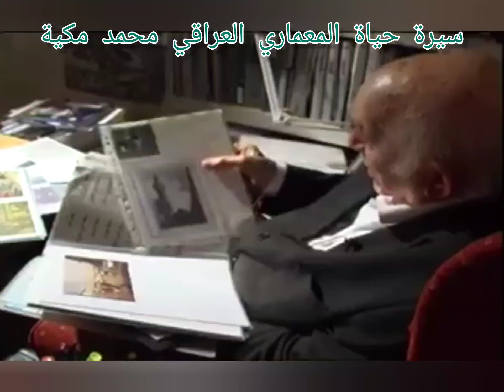المعماري العراقي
محمد مكية (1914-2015) مهندس معماري عراقي
شهير قام بدمج الأشكال التقليدية في العمارة الحديثة.

اسس المعماري محمد مكية مكتبه الاستشاري اسماه مكية وشركاءه ،

وهي شركة استشارات معمارية وتخطيطية ، وشغل عدة مناصب اكاديمية
كمنصب رئيس قسم الهندسة المعمارية في كلية الهندسة ، جامعة بغداد في أيام تأسيسها.

ظهرت أعماله في العديد من الكتب والمقالات والمؤتمرات والمعارض العالمية.

 مساهمات مكية في مجالات العمارة والعمران كبيرة.

تجسد أعماله أفكار الحفاظ على المناطق الحضرية ، والإقليمية في الشكل ، واستمرارية التراث المعماري.

يستمر إرثه في إلهام الأجيال الشابة من المهندسين المعماريين في جميع أنحاء الشرق الأوسط.

 وهذه بعض من أهم مشاريع محمد مكية المعروفة عالميا:

 هذه ليست قائمة شاملة ،
لكنها تتضمن بعض أهم مشاريع مكية.

أنه كان مهندسا غزير الإنتاج وعمل في مجموعة واسعة من المشاريع في جميع أنحاء الشرق الأوسط والعالم.

يتميز عمله بمزيج أنيق من الأشكال التقليدية والحديثة ،

ولا يزال يلهم المعماريين الشباب اليوم.

توفاه اللّٰه في 19 تموز 2015 Bard Chatgpt and how to use it for architecture design or research

architecture
architecture photography
 architecture lovers Bard Chatgpt and how to use it for architecture design or research
architect
 architecture porn
 architectural
architects
 interior architecture
 architecture hunter
 modern architecture
 visual architects
 architecture design
 architecture lover
 architecture student
 architectures
 looking up architecture
 landscape architecture
 architectural photography
 jj architecture
insta architecture
 ic architecture
creative architecture
sky high architecture
architecture photo
architecture view
icu architecture
architectural design
 architecture daily
tv architectural
architecture great shots
ig architecture
ptk architecture
architectural digest
amazing architecture
 old architecture
 architecture minimal
 architecture school
architecture best
 contemporary architecture
 architecture model

architecture
architecture photography
 architecture lovers
architect
 architecture porn
 architectural
architects
 interior architecture
 architecture hunter
 modern architecture
 visual architects
 architecture design
 architecture lover
 architecture student
 architectures
 looking up architecture
 landscape architecture
 architectural photography
 jj architecture
insta architecture
 ic architecture
creative architecture
sky high architecture
architecture photo
architecture view
icu architecture
architectural design
 architecture daily
tv architectural
architecture great shots
ig architecture
ptk architecture
architectural digest
amazing architecture
 old architecture
 architecture minimal
 architecture school
architecture best
 contemporary architecture
 architecture model

@archilink.architects (Tiktok)